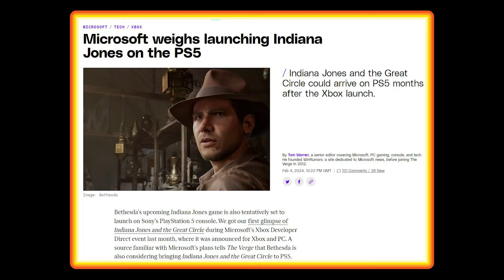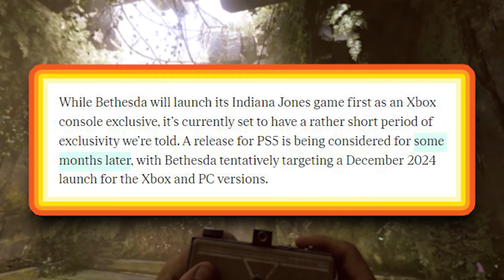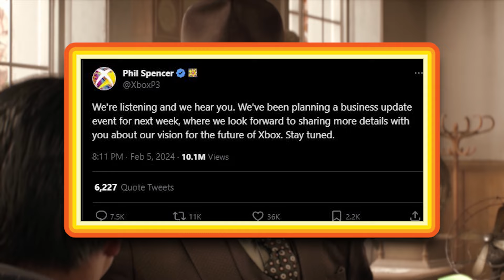Indiana Jones and the Great Circle Release Date NEWS + PS5 Version?!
Indiana Jones Game NEW Gameplay Clip + Details! Indiana Jones and the Great Circle News